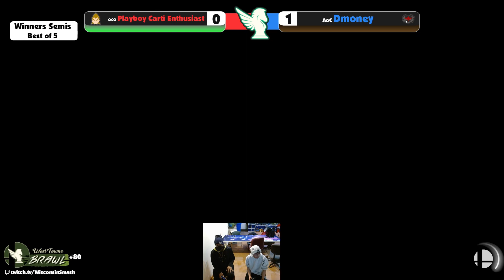Playboi Carti Enthusiast (Kazuya) vs D-Money (Incineroar) - West Towne Brawl 80 Winners Semis